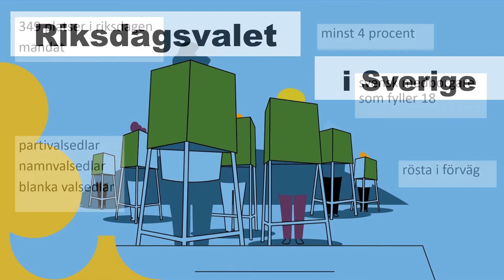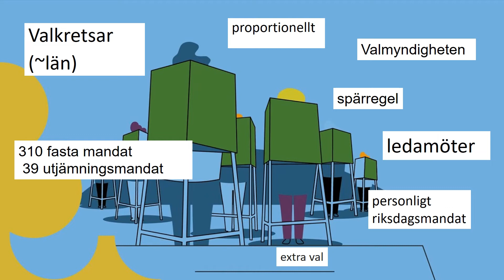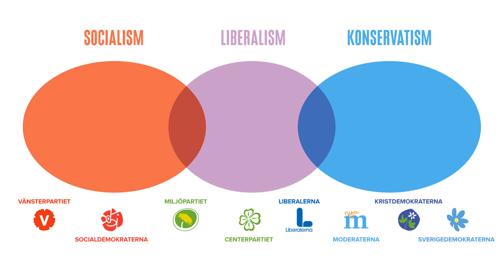How Do Elections In Sweden Work?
How is the parliament elected in the Nordic nation and what happens afterwards? What are constituencies? How many members are elected? Find out more in this presentation about the political system in Sweden and also learn some language!